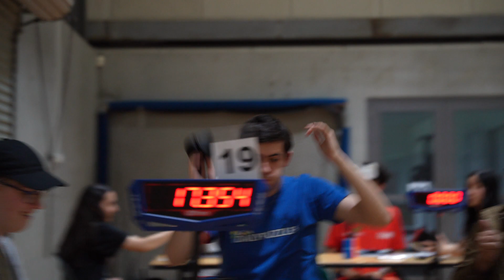[PR] 17.35 Official 3BLD Single | Michael Tripodi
Look, it's not a great solve for 7 algs, but given the pressure I was under on that solve I'm happy to come away with a PR.

Melbourne Cube Days 2022, Final Round, Solve 3

NR 3
CR 3
WR 20